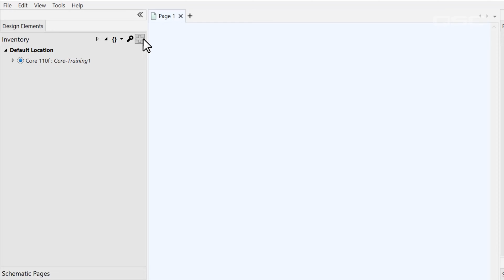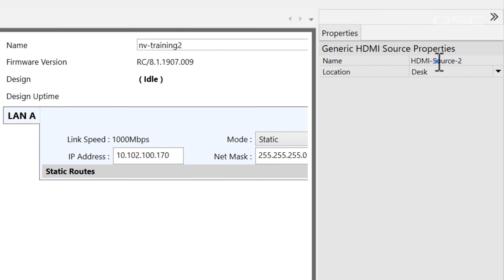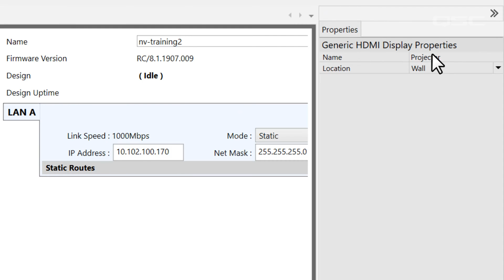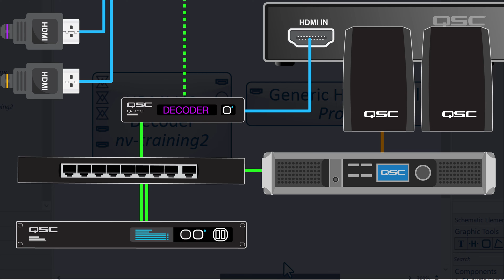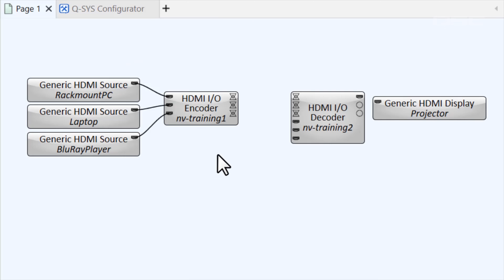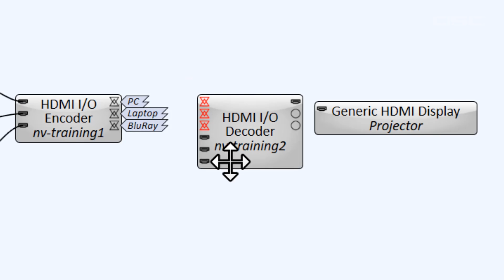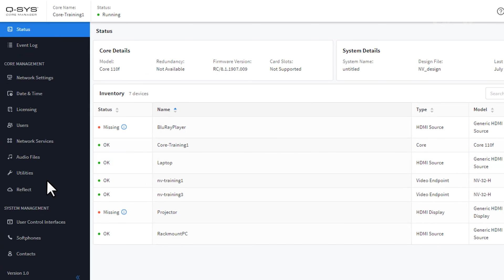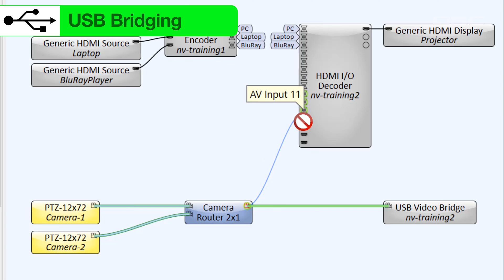Q-SYS Video 101 - Designer Basics